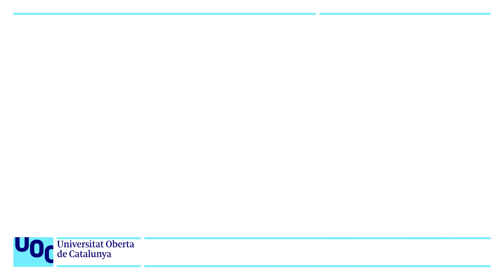Treball Final de Màster de Videojocs UOC: TSK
ENG